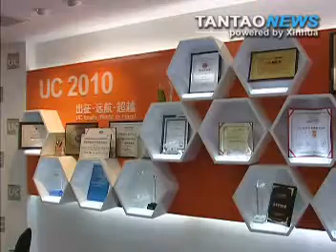China To Build Own "Silicon Valley"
China plans to develop its own version of Silicon Valley in Beijing as the country focuses on a strategy of innovation as a cornerstone to economic growth.